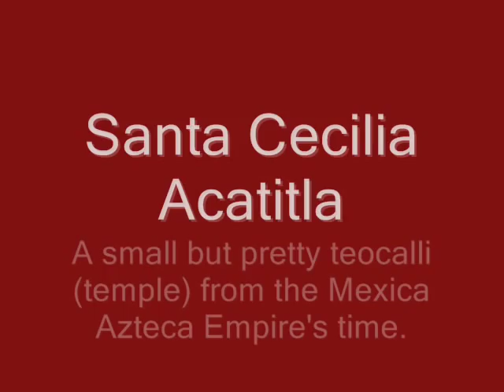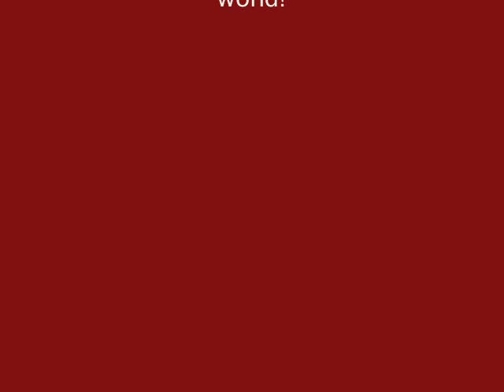Visit to Tenayuca, seat of the great Chichimec Empire, and visit to santa cecilia acatitla.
Tenayuca, the high capital of the Chichimecatlalli, was established by Xolotl the Great as seat of a great Empire that came after the Toltec Empire, and before Atzcapotzalco and the Triple Alliance today known as the Aztec Empire.

Xolotl arrived from Tampico/Panuco to Central Anahuac, in what is today Mexico City metro area. He came with his wife Tomiyauh (or Tamiyauh) and his eldest son Prince Nopaltzin. His power was such that mainly all ruling monarchs in the Valley of Mexico would become either a descendant of Xolotl the Great or had links with him. Each famous tlahtoani of the Aztec Empire had genealogical links to Xolotl and this city of Tenayuca.

When Xolotl arrived to the Central Mexican Plateau, he encountered a political and social chaos derived from the fall of the Toltec Empire, and the epic flee of Quetzalcoatl (Probably to Chichen Itza after making an important stop in the sacred city of Cholula). He witnessed the remnant of the Toltec Empire's homeland through his pass in what is today known as Hidalgo state. He wanted to emulate the Toltec ideals (Toltecayotl) of civilization, arts patronage, philosophy, and political stability. Thus he founded Tenayuca as capital of his Chichimec Empire. The political vacuum was again filled by laws emanating from Tenayuca as high capital, and established a controlled, organized, but widely benevolent immigration policies. Immigrants fleeing from far away lands were well recieved, given land parcels, rights, and in some cases he even invited them to become part of his newly founded royal family.

But sadly the menacing clouds of war appeared, and the time of peace was changed to a militaristic period where fragmented warring city-states rose up to claim rightful descendency of Xolotl. Amid the turmoil, the arrival and then the vengeful rise of the Mexico Azteca into an all-out uncallous conquering empire finally threw Tenayuca into the shadows. Xolot's descedants changed the capital from Tenayuca to Texcoco, and thus declined. This divisive warring climate was what the Europeans witnessed when they first arrive, and thus took advantage of it.

Many cities were named after Xolotl, including the Museum that is located at Tenayuca. His genealogical legacy is quite important.